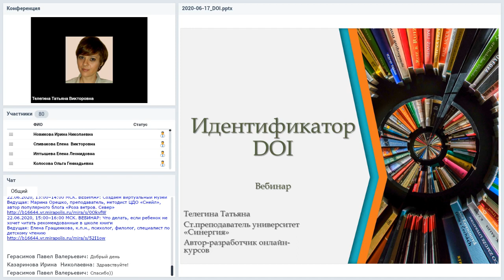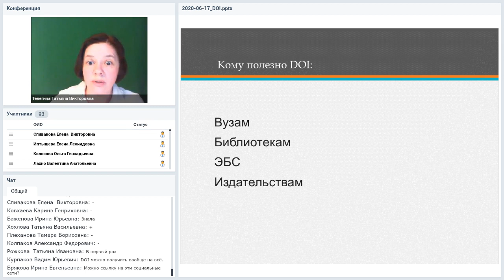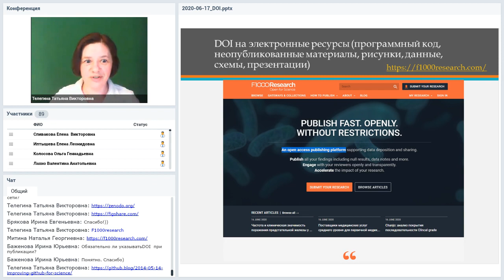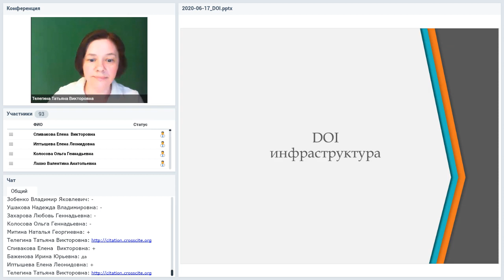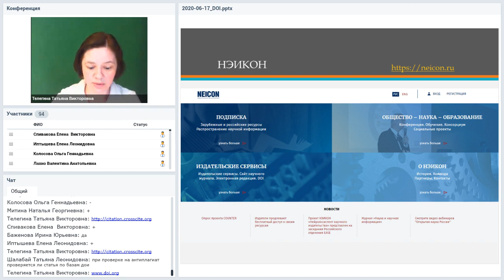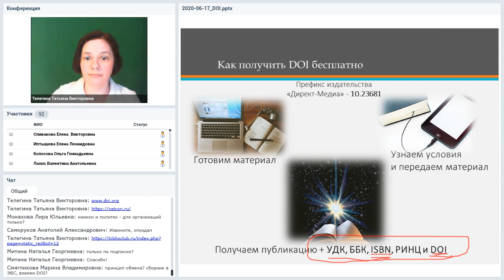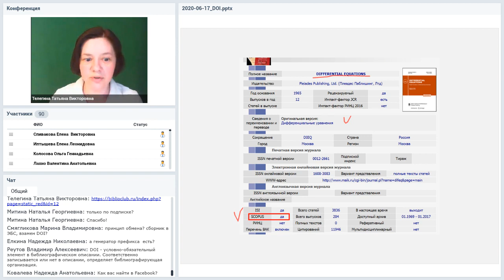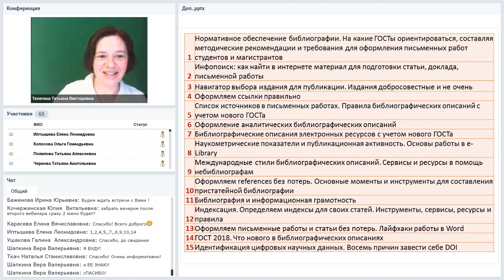Идентификация цифровых научных данных Восемь причин завести себе DOI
Вебинар
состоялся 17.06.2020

Что такое DOI, для чего он нужен, где его взять, как им пользоваться и как его … прочитать. Да, DOI – это шифр, который может дать нам информацию. Разберемся вместе.